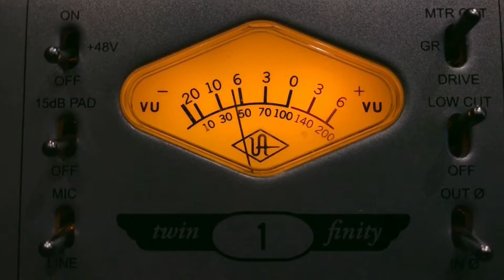"LEON" by Josh Richard (HD VIDEO)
Electric Factory X presents: the official music video for Josh Richard's single "Leon" off of his new album "Cities & States". Drawing from soulful influences like the Motown catalogue and Amy Winehouse, and tight rock acts like Talking Heads and Spoon, Josh has crafted a truly heartfelt sound that recalls a time when big bands ruled the stage. He is no throwback act though because as much as his music is meant for reminiscing the days of doo wop, it is just as much for rocking out on your iPhone. A quick wit and deft harmonies are two inseparable features of Josh's sound, so download his new album "Cities & States" to experience "Leon" and 7 other unique songs that are sure to make your list of faves.

Shot by Rick Read, Edited by Josh Richard